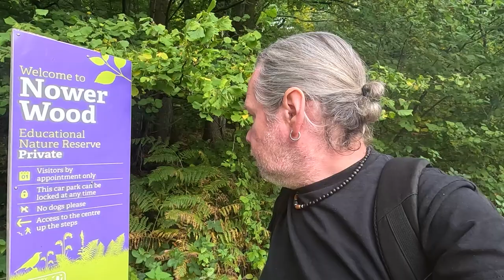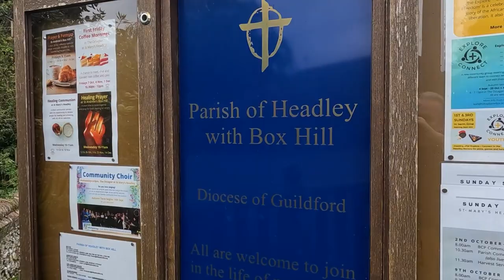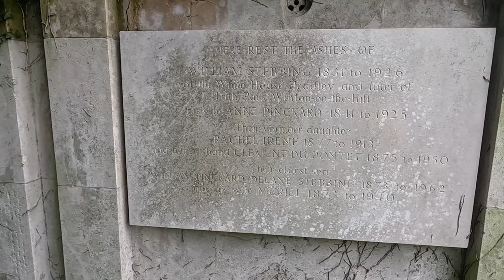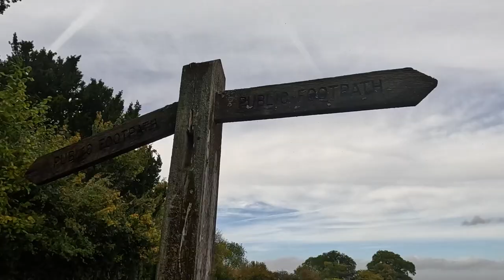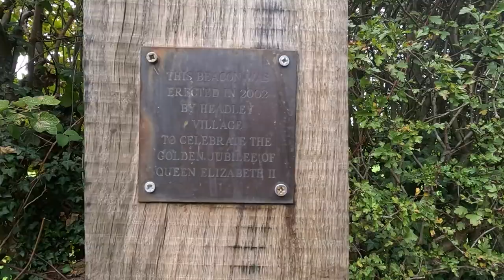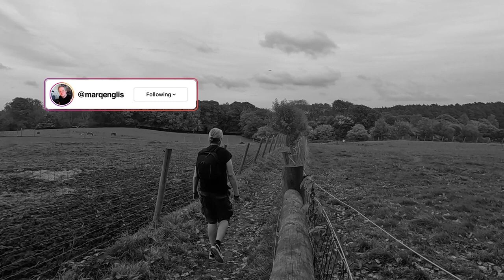Heading Back to HEADLEY and ST MARY'S CHURCH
I’m on the way back from Making Videos at Box Hill and Mickleham in the Surrey Hills and I stop off for a Return Visit to the Village of Headley and the Victorian Church dedicated to St Mary. Join me…

Recorded: Sunday 16th October 2022
EQUIPMENT:
Canon E0S M50
GoPro HERO11 Black:
GoPro HERO8 Black:
MICROPHONE:
RØDE Video Mic GO